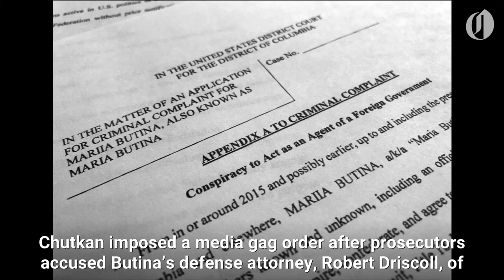U.S. judge holds Russian agent Butina pending trial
Judge Tanya Chutkan refused to let Maria Butina out of jail pending her trial, saying Butina poses a “very real risk of flight,” and also granted a prosecution request for a gag order in the high-profile case.